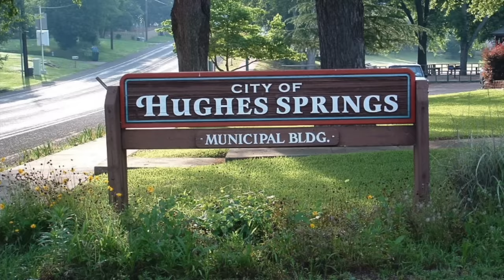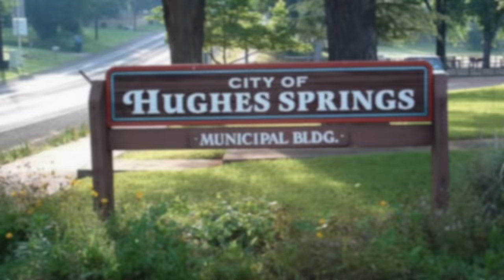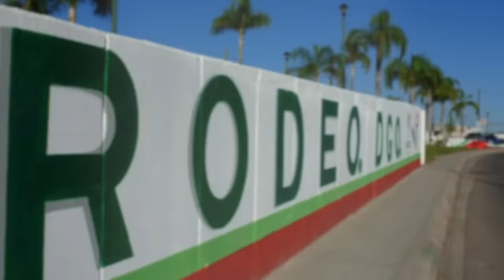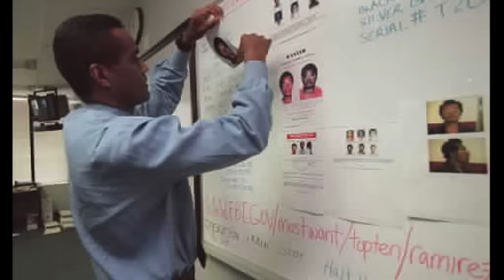Angel Reséndiz : The Railroad Killer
Season 05 : Episode 10 :

Angel Reséndiz had an uncontrollable desire to kill. He started his life with a pretty low moral compass and spent most of it stealing to make a living, but soon, instead of just robbing people, he felt like he needed to kill them and he couldn’t stop himself.

You can listen to our Podcast by searching "this is MONSTERS":

Apple Podcasts
Google Podcasts
Amazon Podcasts
Stitcher
Pocket Casts
Player FM
TuneIn
Radio Public

Simplisafe.com/thisismonsters